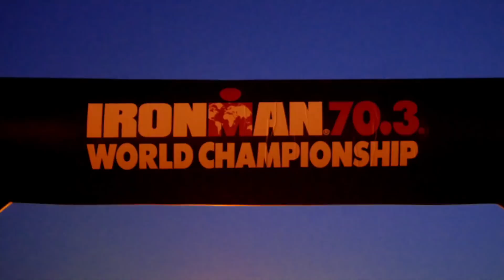Half Ironman 70.3 World Championship 2018: PRO WOMEN'S RACE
Daniela Ryf, Lucy Charles, Sara True, Jeannie Seyour, Heather Wurtele, Anne Haug and many other pro triathletes stepped up to the start line at the half ironman 70.3 world championships 2018 in Port Elizabeth South Africa, these are the pro triathlete females.